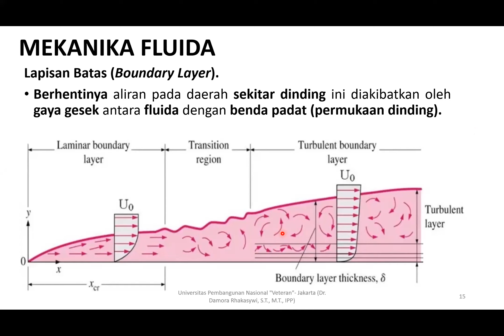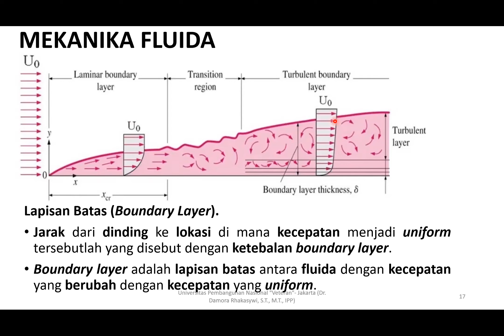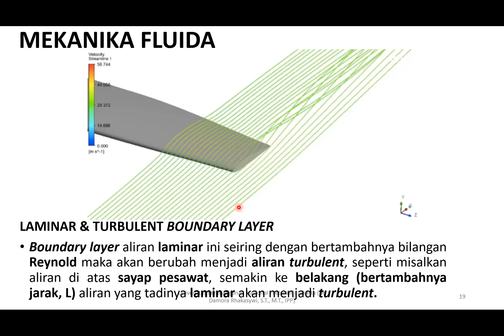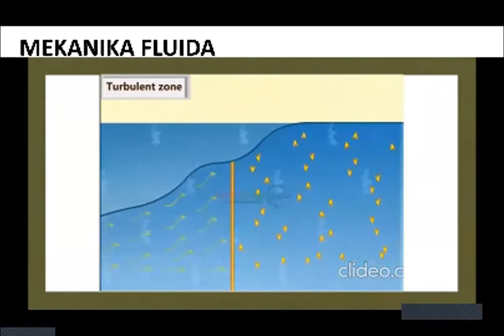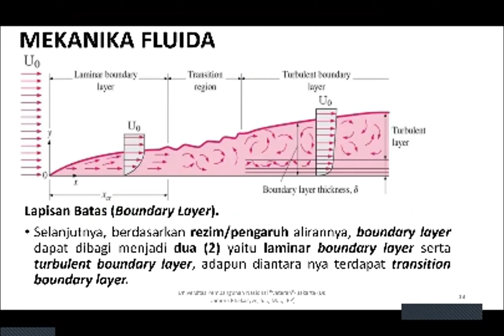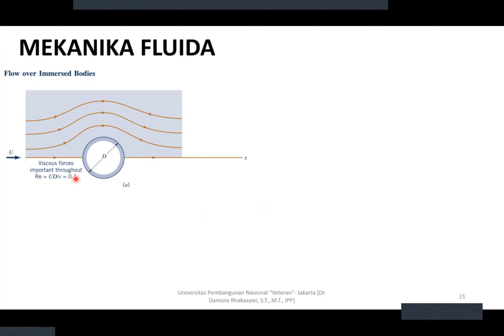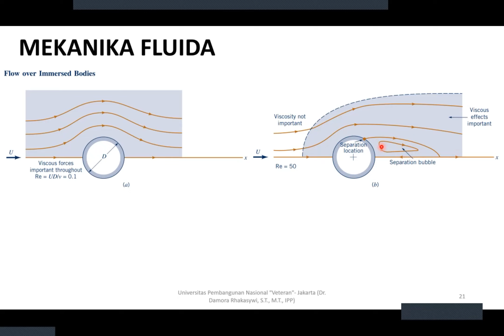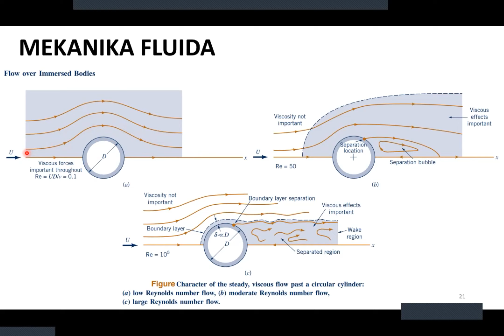3. MEKANIKA FLUIDA (16 Januari 2021)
3. MEKANIKA FLUIDA (16 Januari 2021)